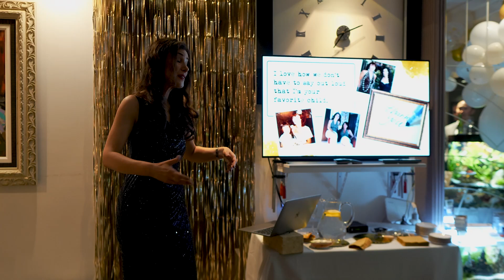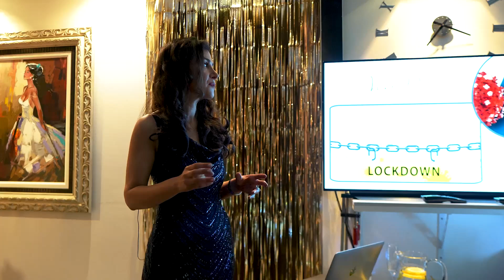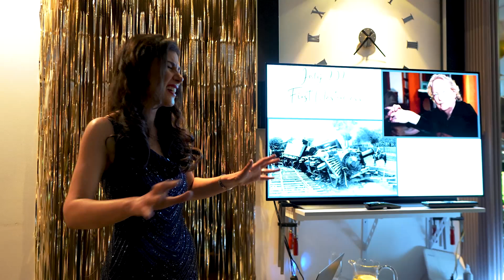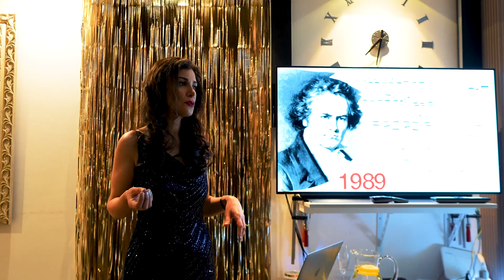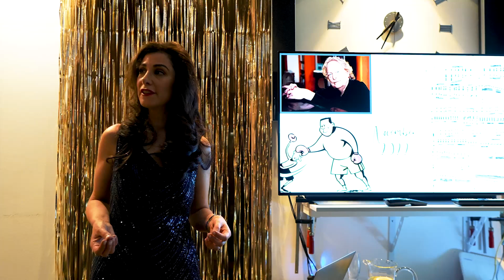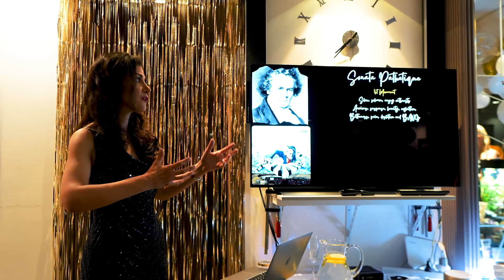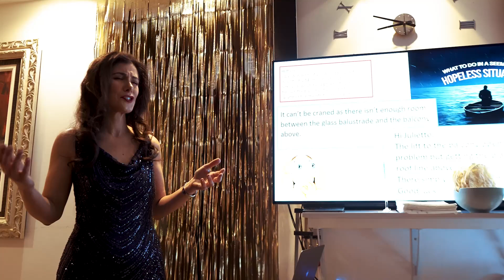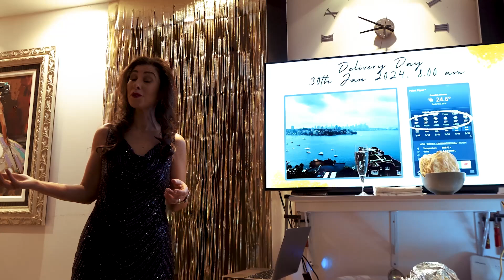Juliette's 50th Birthday Party Full Video